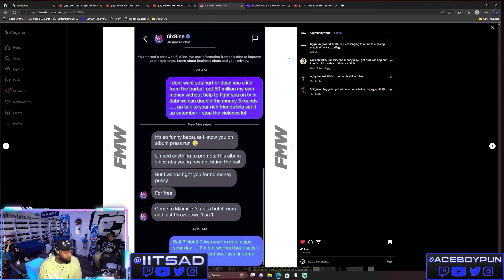Lil Durk Calls Out 6ix9ine To A Boxing Match For $50 Million